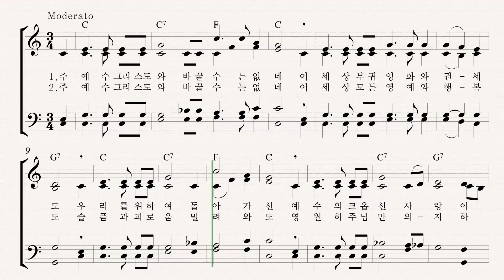263 주 예수와 바꿀 수는 없네